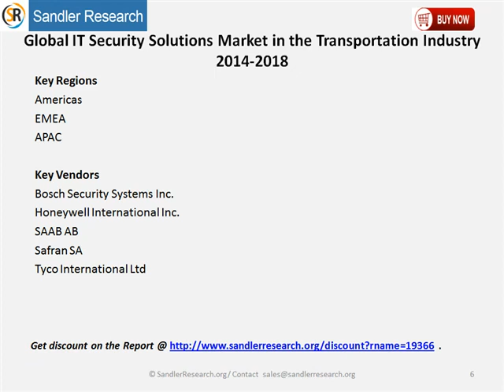Global IT Security Solutions Market in the Transportation Industry 2014 2018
the Global IT Security Solutions market in the Transportation industry has many growth drivers, of which growing security concerns is one of the major drivers. There has been a massive increase in the intensity and occurrence of security attacks, issues, and threats in recent years. This has resulted in the increased adoption of transportation security solutions to curb breaches of security and eliminate security attacks.